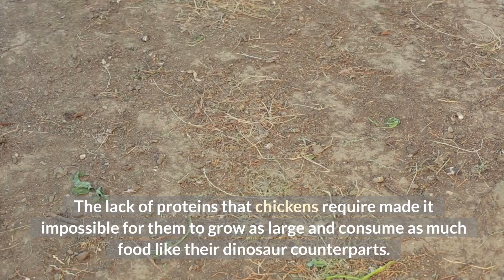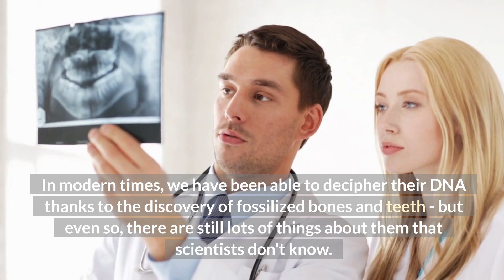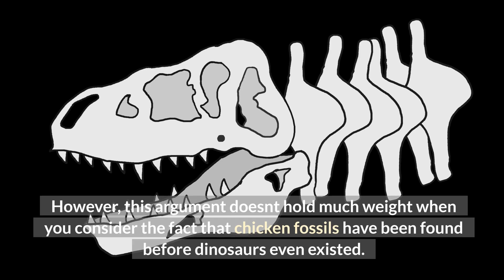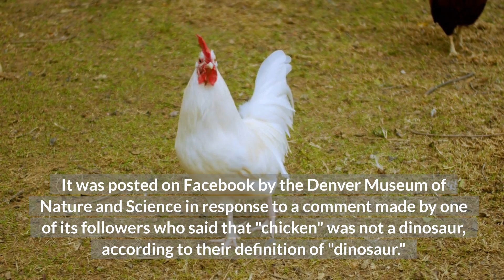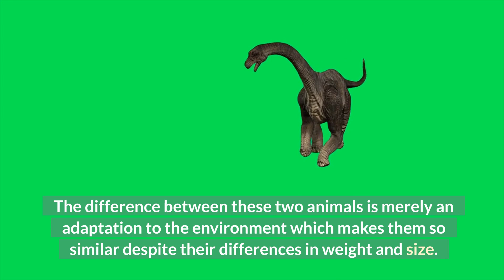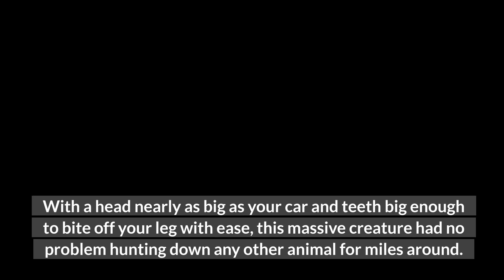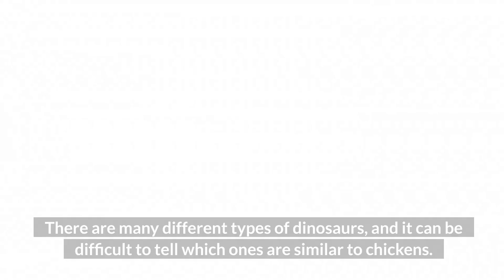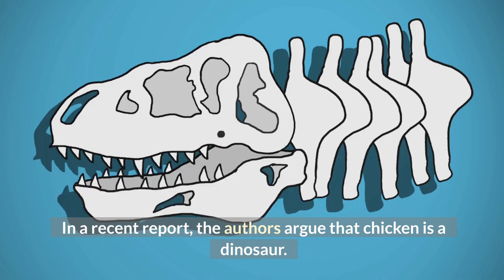Is Chicken a Dinosaur?